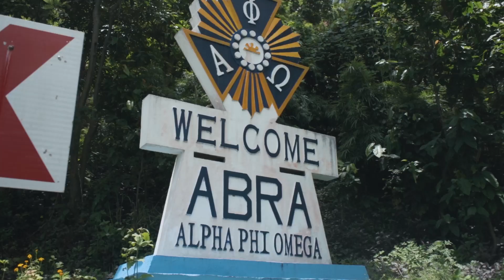NLCOM - Tulong sa Abra 2022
Thank you for enabling us to respond and reach out farther into Abra, which is almost 500 kilometers North of Metro Manila. With your help, pledges and generosity, we were able to distribute food bags to 600 families from two barangays. Let us continue to help and bring hope to our kababayans with your prayers and your support of our CommunityReady campaign.
Alone, we can do so little, but together we can do so much! To support our NLCOMmunity to become Community Ready in disaster response efforts, today to find ways on how you can give.